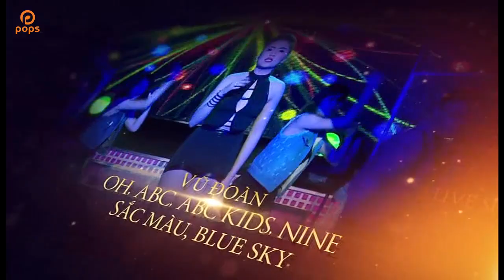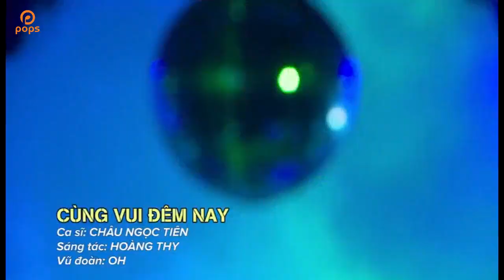Minishow Em Không Thể Quên Phần 1 - Châu Ngọc Tiên ft Châu Ngọc Linh [Official]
. Minishow Em Không Thể Quên - Châu Ngọc Tiên ft Châu Ngọc Linh
- Tracklist :
1. Cùng Vui Đêm Nay
2. Hồn Quê
3. Tim Anh Chật Em Phải Đi
4. Anh Không Ân Hận Remix
5. Tình Nhỏ Mau Quên
6. Sao Đành Lòng Quên Em
7. Tình Đẹp Quê Hương